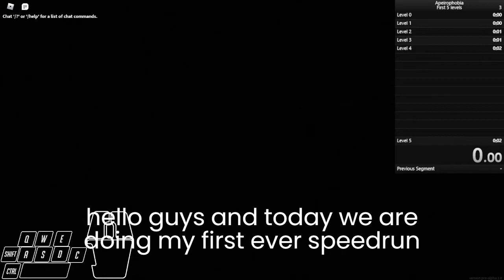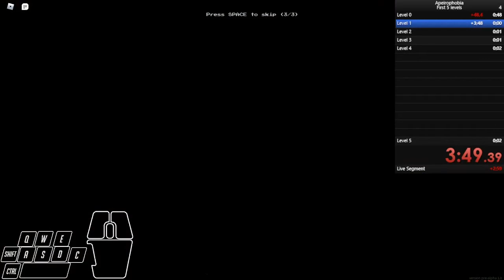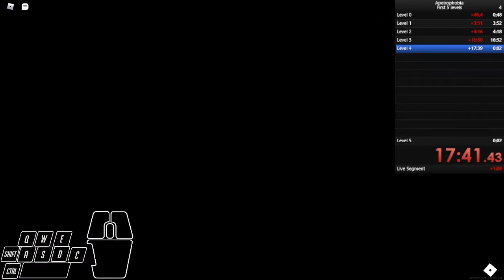Apeirophobia Levels 0 - 5 Speedrun (18:34) (READ DESC)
First ever speedrun (goes wrong)!
Anyways, today I attempted at an Apeirophobia speedrun. Really it went horribly wrong at Level 3 but if I went straight to the exit then I would've probably saved 4+ minutes on the entire run. This whole run is RNG based whether the entity targets you or not and whether it spawns near the exit, or camps etc. So yeah just anyone that has any speedrunning experience, give me some advice (and not the "git gud" advice plz).